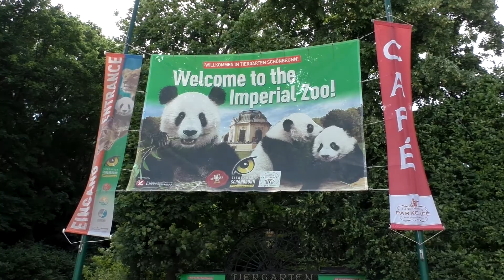Schönbrunn - zámecký park - Vídeň 27.5.2018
Video ze zámeckého parku Schönbrunn,východní a západní část parku,Obelisk ,Římské ruiny,Neptunova Fontána,Labyrint a Bludiště,Japonská zahrada,Palmový a Pouštní dům.
Schönbrunn a jeho rozsáhlý park patří k nejkrásnějším památkám,rozlehlé zahradní prostory byly spolu se zámkem v roce 1996 zařazeny na Seznam světového dědictví UNESCO.